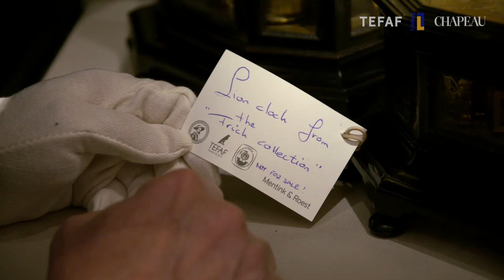Mentink en Roest, TEFAF 2020 Chapeau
TEFAF Maastricht 2020 Opname Chapeau, lion meets lion